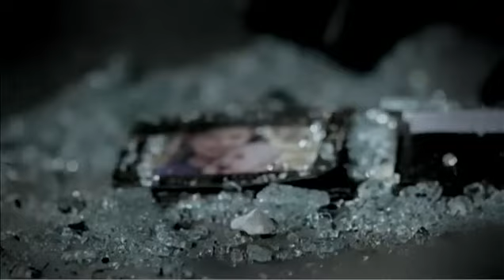OFFICE OF ROAD SAFETY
spot sociale